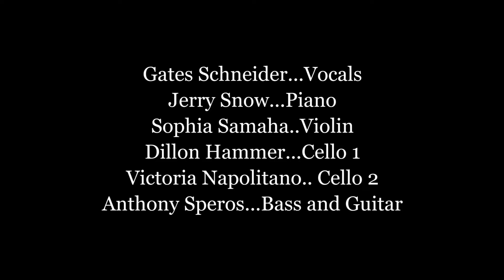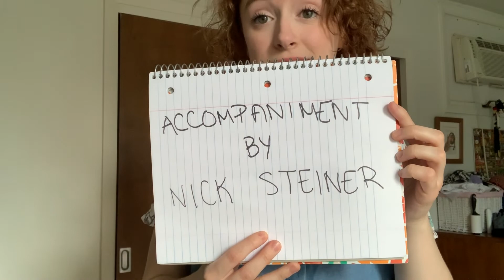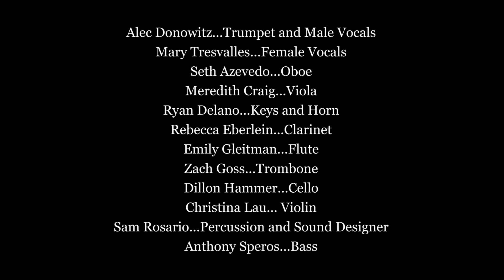NUStage Presents: Stir Crazy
April 2020 Virtual Cabaret: Stir Crazy

Performances by:

Kayleigh Birney - Disney Princess Medley
Leah Grodstein - All For the Best (Godspell)
Jessica Slavin - I’m Not Afraid of Anything (Songs for a New World)
Rowan Henegan - It Won’t Be Long Now (In the Heights)
Anthony Speros - Say it to Me Now (Once)
Kaylee Spano - World Burn (Mean Girls)
Nick D’apice - It's A Privilege to Pee (Urinetown)
Syra Mehdi - A Million Reasons (by Lady Gaga)
Still Hurting (The Last Five Years)
Katherine Baldwin - The Space Between (Ordinary Days)
Chloe Berger - Nothing (by Bruno Major)
Eric Jewel - Bright Star (Bright Star)
Helena Spofford and Lexi Feldman - SOS (Mamma Mia)
One Day More (Les Mis)

Edited by Chloe Berger